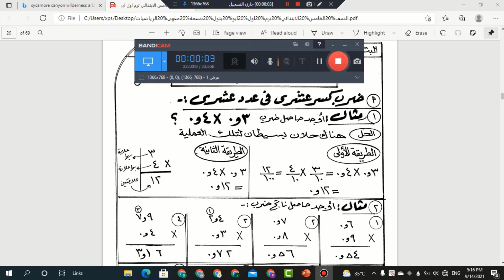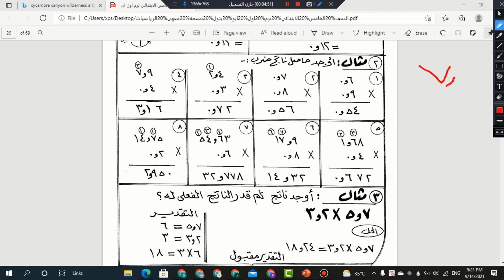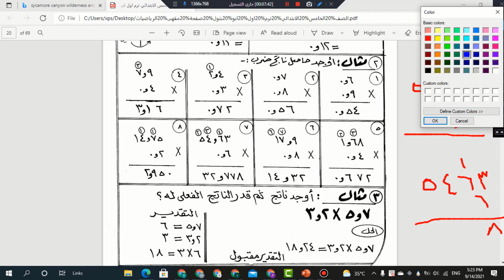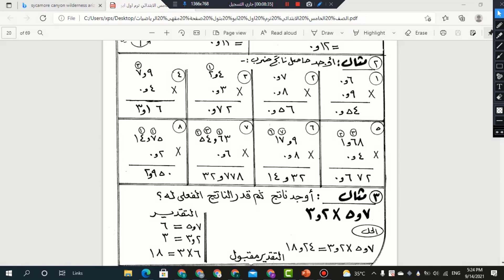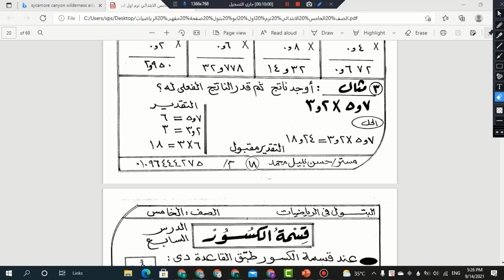الدرس السايع ضرب كسر عشرى فى عدد عشرى للصف الخامس الابتدائى الترم الاوول 2022